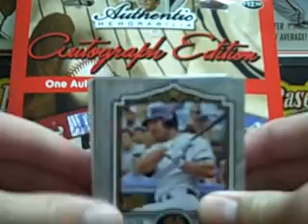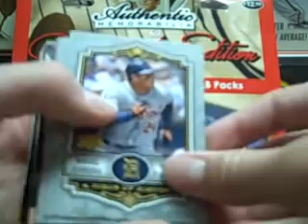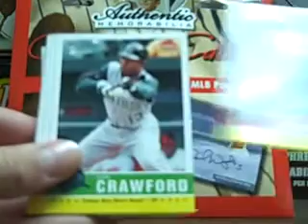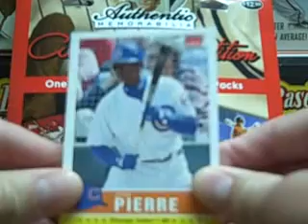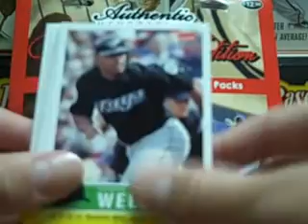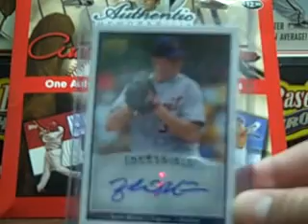Retail Pack Breaks (auto)